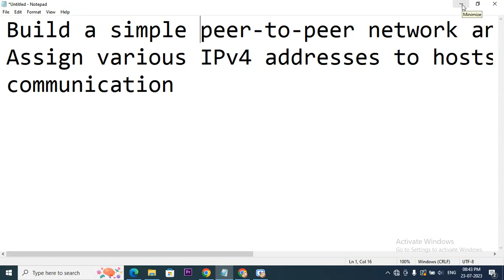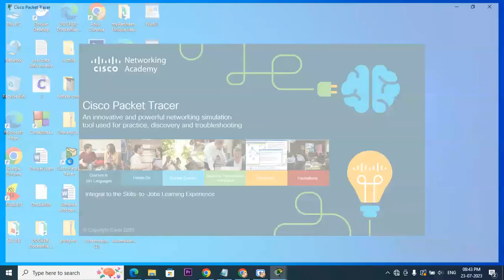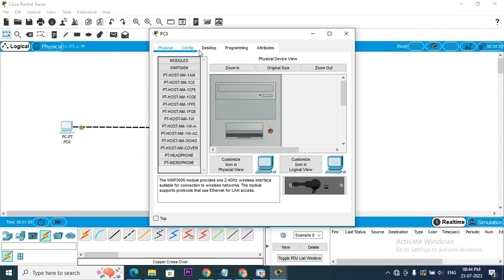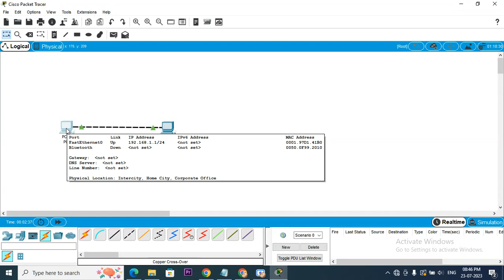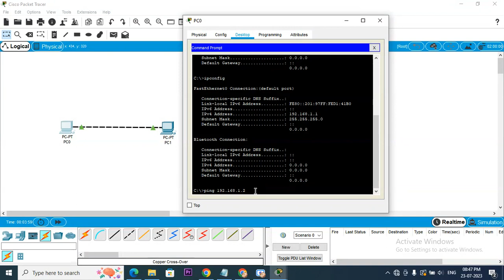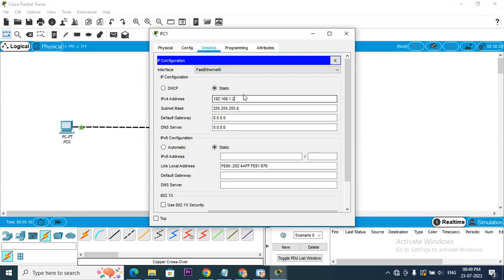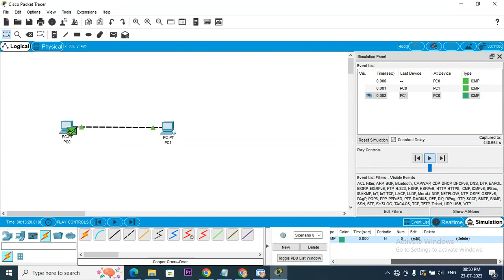peer to peer network, physical connectivity and Assign IPv4 address to host.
Build a simple peer to peer network and verify physical connectivity
and Assign various IPv4 addresses to hosts and observe the effects on
network communication.